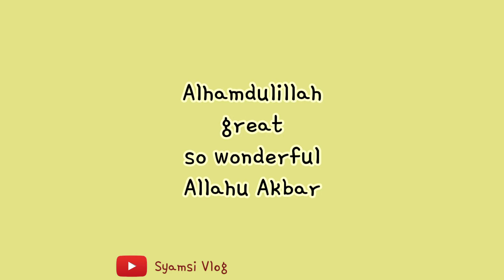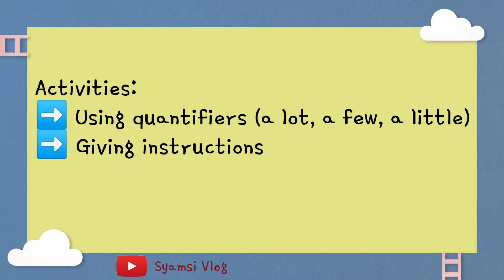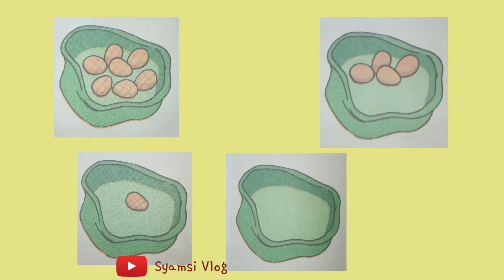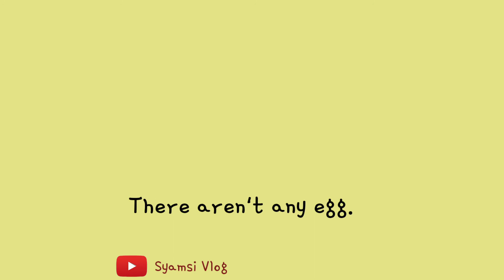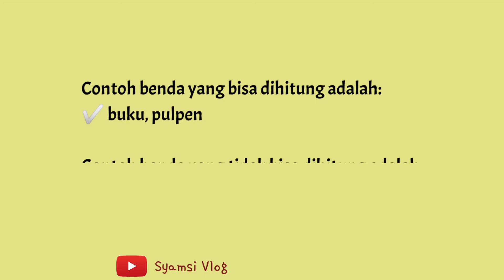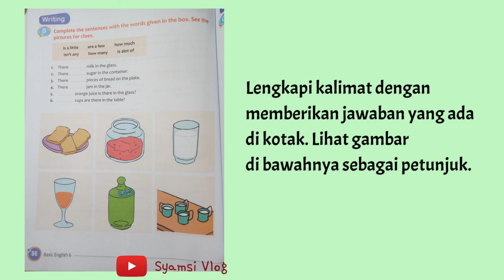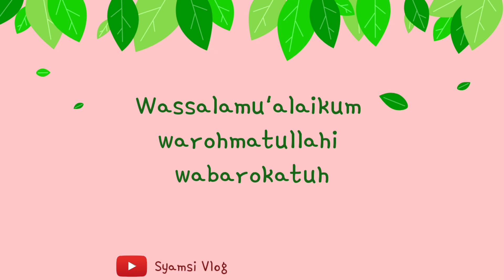Bahasa Inggris Kelas 6 Semester 2 Lesson 10 Let's Cook Part 1